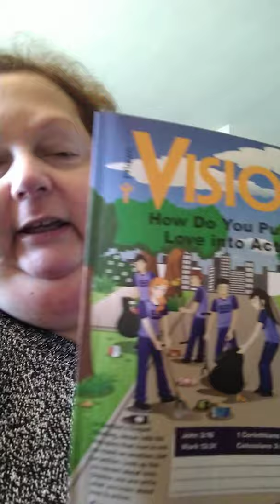November 17, 2020